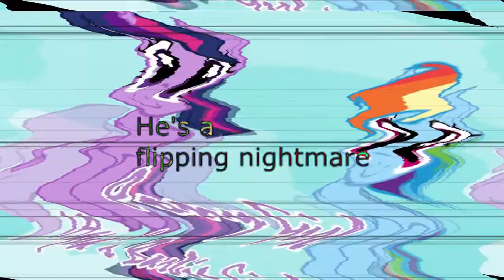Pony Girl Invalid 20th Century Fox goes very crazy